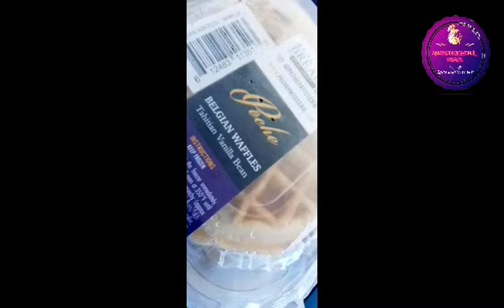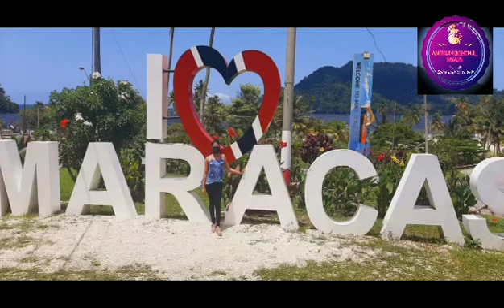SURPRISE Birthday Road Trip 🥳 11.08.2021